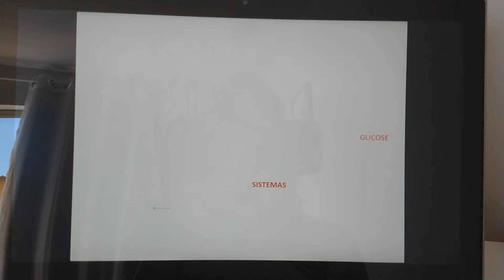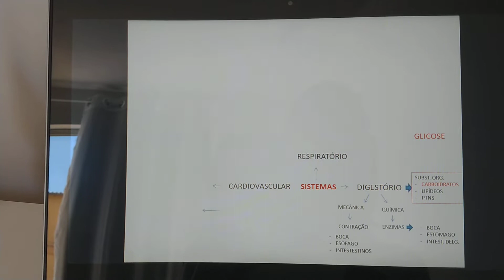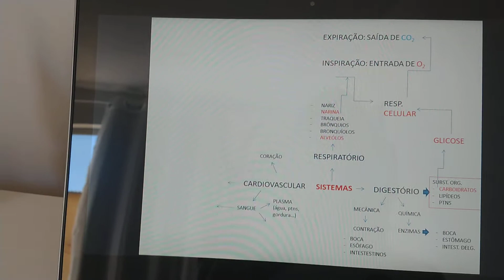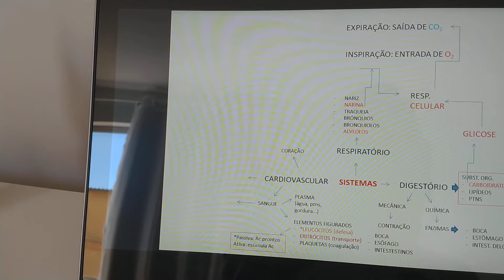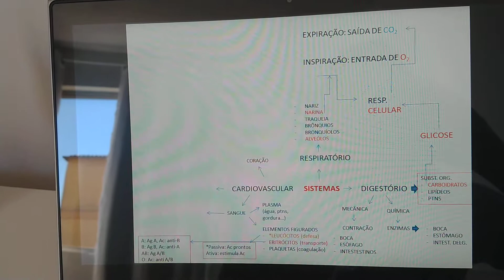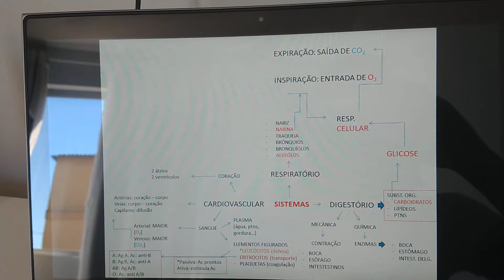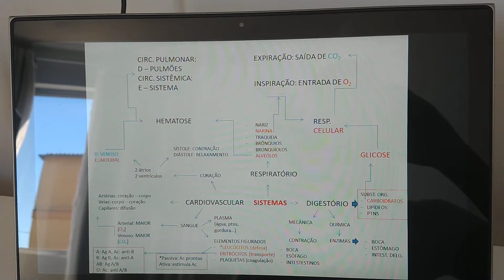8º ano (CIÊNC/ JULI): mapa mental metas 1 e 2 (sistemas)